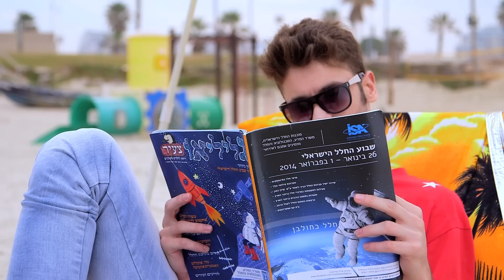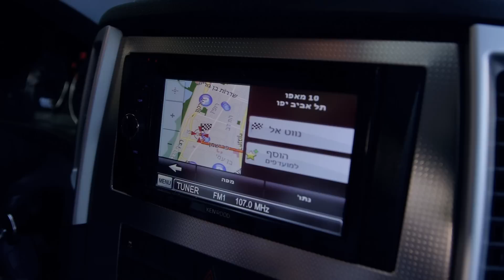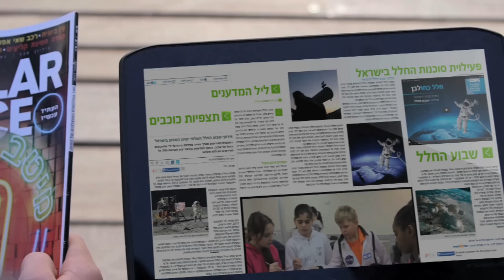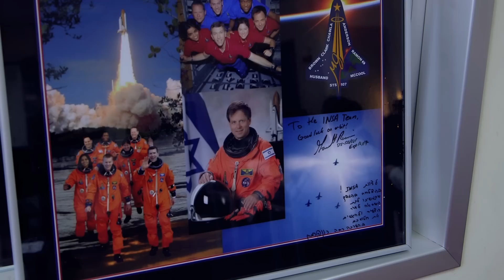סוכנות החלל הישראלית- סרט נוער שבוע החלל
הפקה - גיל רועה ZED FILMS
במאי - עודד שמעוני
סרט שהופק לקראת שבוע החלל בישראל 2014